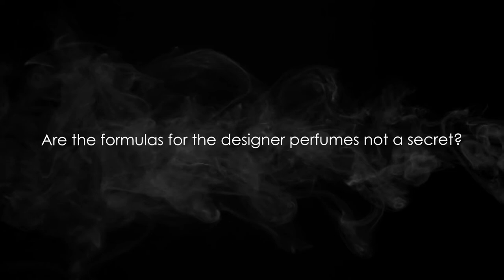Are the Formulas for Designer Perfumes a Secret?!?!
There are about 20 multinational companies in the world that make the concentrate (known as perfume oil) for perfumes. These same companies sell the equivalent perfume oils to the generic perfume industry. A guess the formulas are not a secret!!